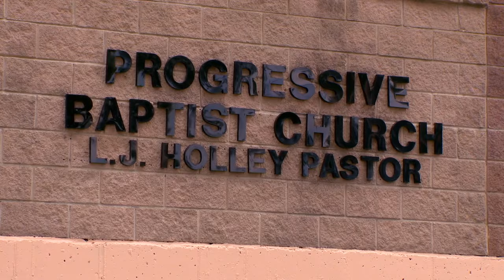'No questions asked': Cincinnati nonprofit to host gun buyback following major gun thefts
Dozens of stolen guns are still on the streets after a series of smash-and-grabs at gun stores across the Tri-State